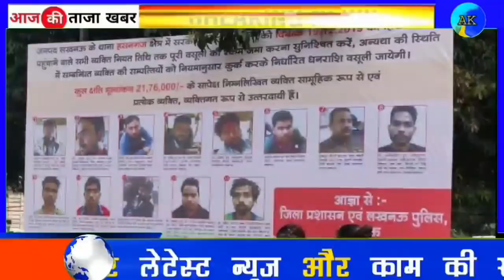Aaj sham ke mukhya Taza samachar|Yes bank|Mousam ki jankari|Nagrikta kanun par bole javed jarif